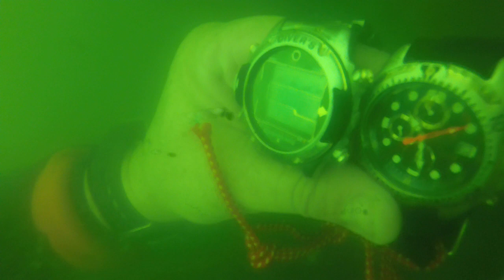CANALLI RELÓGIOS: MERGULHANDO COM HYPER AQUALAND E 3740.